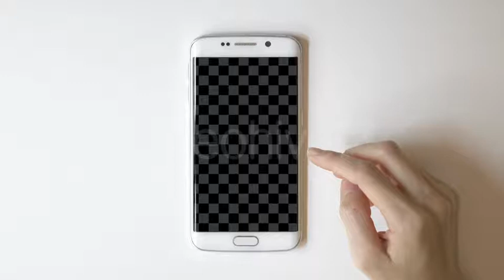Smartphone App Promo Pre-Keyed | Stock Footage - Envato elements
alpha,app promo,application presentation,application promo,gesture,green screen,mobile phone display,mockup,present,presentation,smartphone display,smartphone mock up,smartphone promo,website presentation,website promo